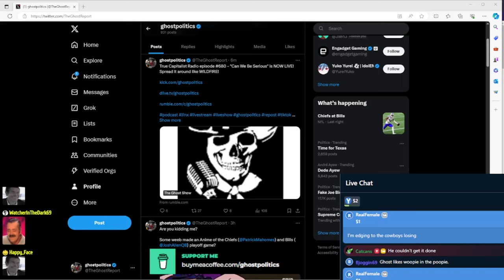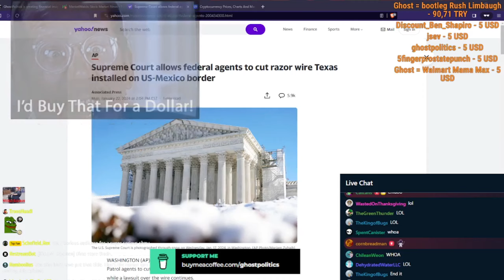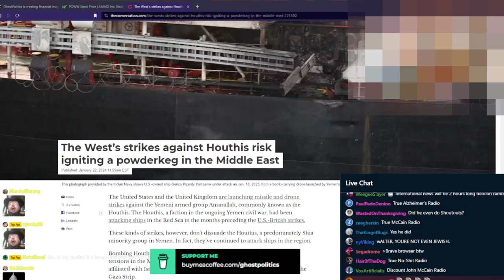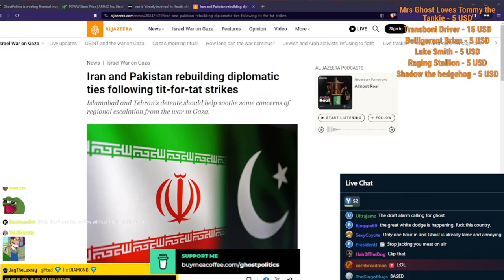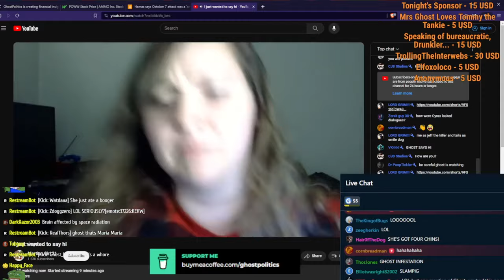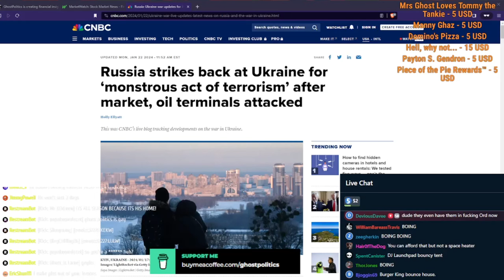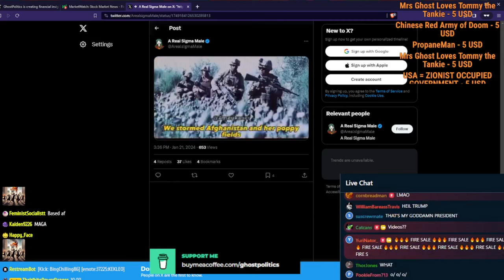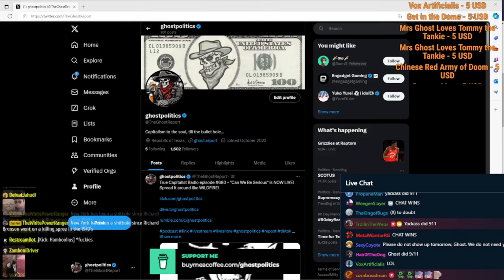All Weather Bouncy Castle (True Capitalist Radio 680)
Most intense episode of 2024.